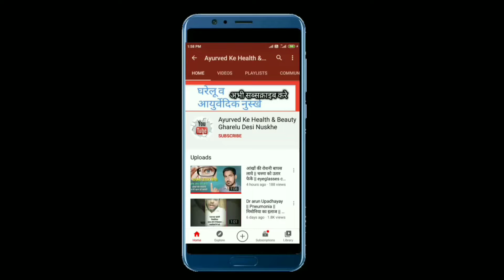आंतों में खुश्की | पुरानी कब्ज || सचिन || dr अरुण उपाध्याय | Chronic constipation | drayurved Tiktok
sachindayayurvadic ayurvedTiktok आंतों में खुश्की | पुरानी कब्ज || सचिन || dr अरुण उपाध्याय | Chronic constipation | drayurved Tiktok

नमस्कार दोस्तों आज के इस विडियो में आपका बहुत बहुत स्वागत है आज के इस विडियो में हम आपसे चर्चा करेंगे और आपको बताएँगे आंतों में खुश्की  हैं तो घरेलू उपाय  अगर आपको ये विडियो अच्छा लगे तो लाइक और सब्सक्राइब करें . धन्यवाद्